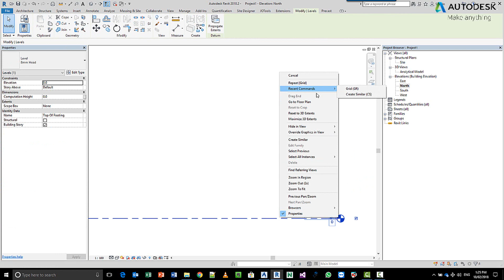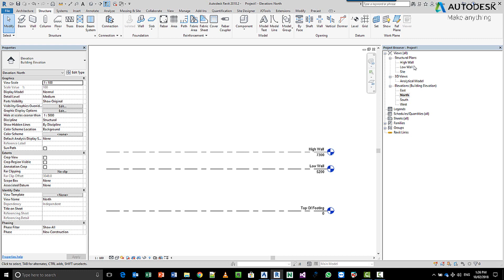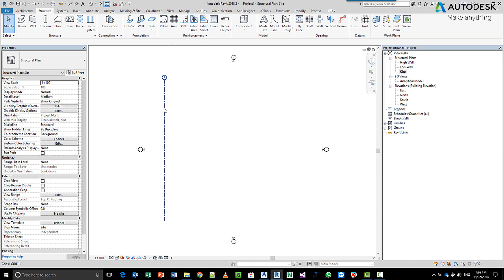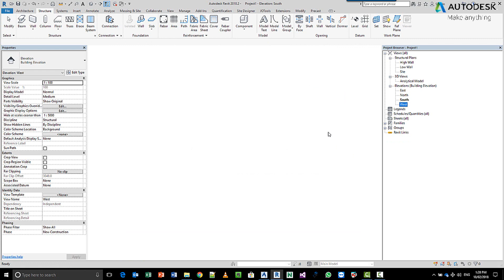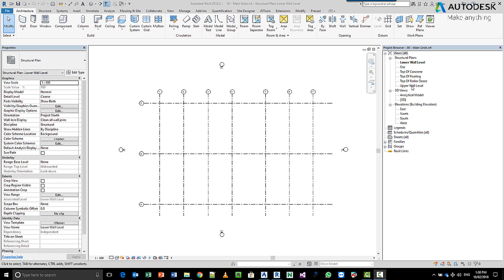Part A - Revit Precast Concrete / Tilt-Up Panels - Grids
In this video, Stephan Gumpert, Senior Technical Specialist at Autodesk Australia explains how to model grids in Revit.